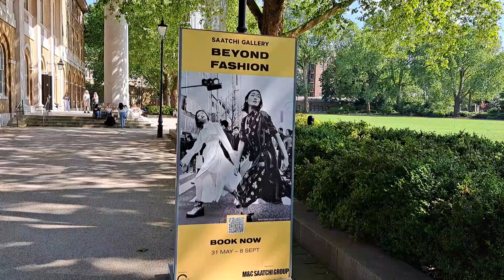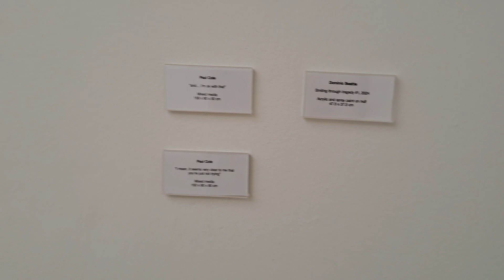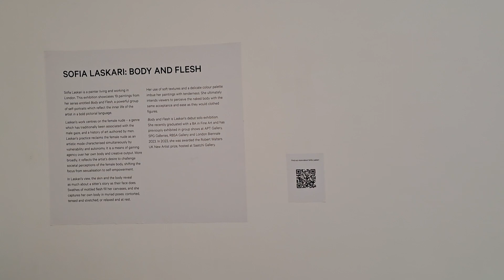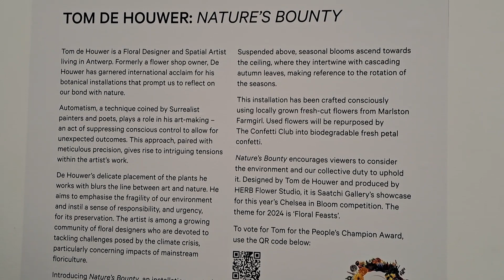Saatchi Gallery Summer Exhibition London 2024